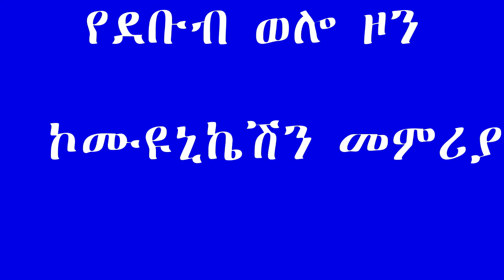ድንግሉ የወሎ በረከት